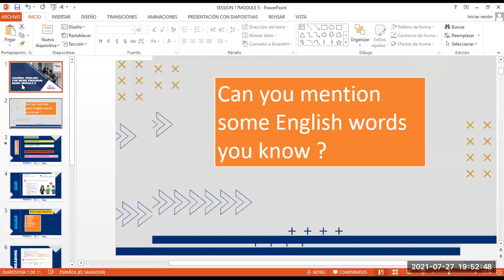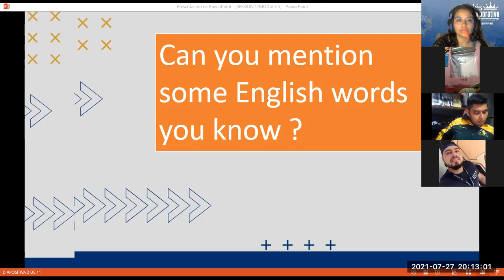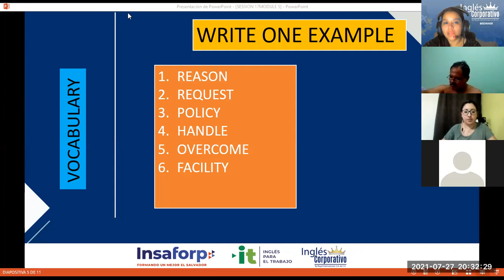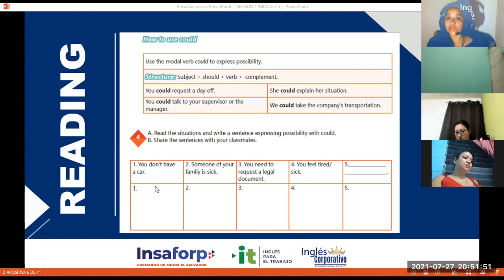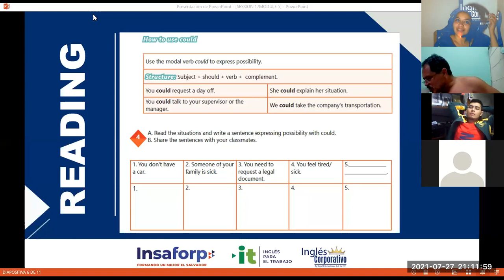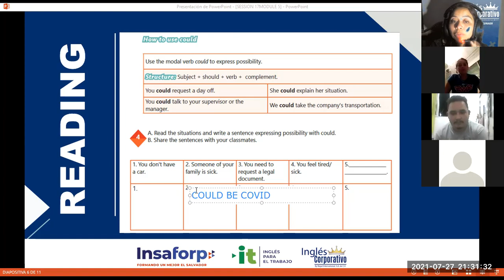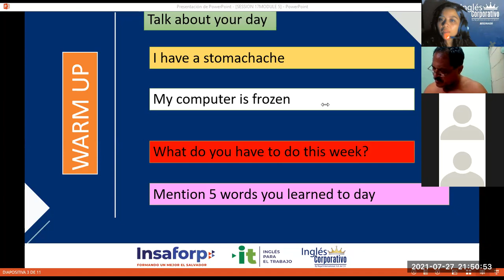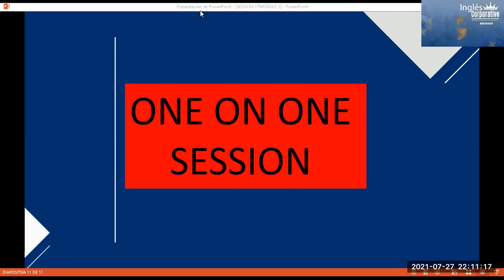Ingles Corporativo-Videoconferencia #17 How to use could.